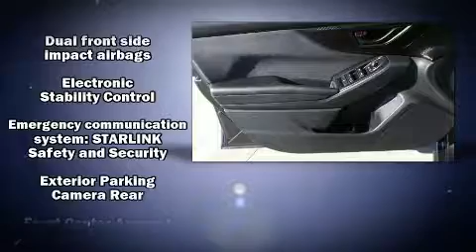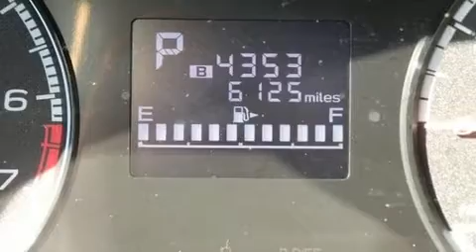2019 Subaru Crosstrek 2.0i Premium in Moorhead, MN 56560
Muscatell Subaru
2911 11th Street S

Take command of the road in the 2019 Subaru XV Crosstrek. Under the hood you'll find a 4 cylinder engine with more than 150 horsepower, and all wheel drive keeps this model firmly attached to the road surface. A wealth of standard features means that you no longer have to sacrifice. Like heated seats, 1-touch window functionality, adjustable headrests in all seating positions, tilt and telescoping steering wheel, power windows, cruise control, an overhead console, and remote keyless entry. You and your passengers will enjoy the stereo system, which includes a CD player with MP3 capability, and 6 well positioned speakers. In the event of a rollover collision, side curtain airbags provide additional protection for outboard seated passengers. This vehicle has achieved Certified Pre-Owned status, by passing Subaru's comprehensive certification process, including a comprehensive 152 point inspection! Our sales reps are extremely helpful & knowledgeable. We'd be happy to answer any questions that you may have. Stop in and take a test drive!